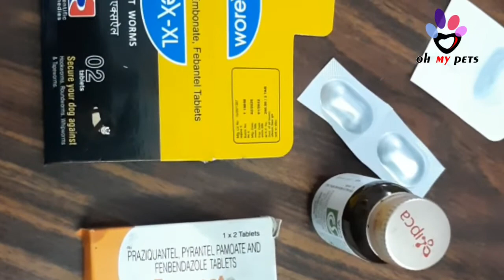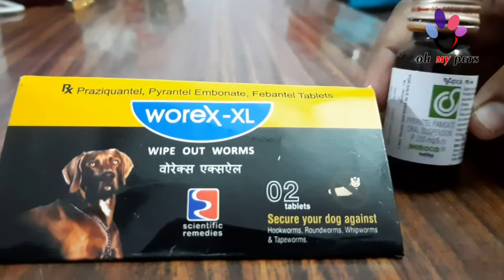Dog deworming tips//ഡോഗ്സിന്റെ വിരയിളക്കൽ എളുപ്പമാക്കാം//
നായ്പരിപാലനത്തിൽ ഏറ്റവും പ്രധാനപ്പെട്ട ഒന്നാണ് വിരയിളക്കൽ. വിരയിളക്കൽ നായ്ക്കളുടെ ആരോഗ്യത്തെയും ജീവനെയും ബാധിക്കുന്ന കാര്യമാണ്.നായ്ക്കളിൽ വിരയിളക്കൽ എങ്ങനെ ചെയ്യാം എന്ന് നോക്കാം.
ജനിക്കുന്ന നായ്കുട്ടികൾക്ക് അമ്മയിൽ നിന്നാണ് മരുന്നുകളുടെ ഗുണം ലഭിക്കുന്നത് അതുകൊണ്ട് ഗർഭിണി നായ്ക്കളെ 45 ദിവസം ആകുമ്പോൾ തന്നെ വിരയിളക്കണം(pregnancy safe medicine മാത്രം ഉപയോഗിക്കുക).
നായ്ക്കുട്ടി ജനിച്ചാൽ 15-ാം ദിവസം തന്നെ വിരയിളക്കണം അതിന് ശേഷം 45 ദിവസം വരെ 15 ദിവസം ഇടവിട്ട് വിര ഇളക്കേണ്ടത് അനിവാര്യമാണ്. അതിന് ശേഷം 3 മാസം പ്രായം വരെ 30 ദിവസത്തെ ഇടവേളയിൽ വിരയിളക്കണം 15 ദിവസം മുതൽ 30 ദിവസം വരെയും ദ്രാവക രൂപത്തിൽ ഉള്ള വിരാമരുന്നുകൾ ഉപയോഗിക്കണം.

3 മാസം തൊട്ട് ഗുളിക രൂപത്തിൽ വരുന്ന വിരമരുന്നുകൾ ആണ് ഉപയോഗിക്കേണ്ടത് അത് 3 മാസം ഇടവിട്ട് ആണ് നൽകേണ്ടത്. 3 മാസം കഴിഞ്ഞ നായ്ക്കൾക്ക് പച്ചഇറച്ചി ആണ് കൊടുക്കുന്നത് എങ്കിൽ 25-30 ദിവസത്തെ ഇടവേളയിൽ വിര ഇളക്കണം.

NB: നായ്ക്കളുടെ ഭാരത്തിന് അനുപാതമായി മരുന്നിന്റെ അളവ് തീരുമാനിക്കണം. അതിന്റെ മാനദണ്ഡം ഓരോ മരുന്ന് അനുസരിച്ചു വ്യത്യസ്തമാണ്. സ്റ്റൂൾ പരിശോധിച്ച ശേഷം വിരമരുന്ന് നൽകുന്നത് ആണ് ഏറ്റവും നല്ലത്.

പൊതുവായി ഉപയോഗിക്കുന്ന മരുന്നുകൾ.
നായ്ക്കുട്ടികൾക്കുള്ള മരുന്ന്
🐶KIW OF PUPPY
🐶NEMOCID
🐶WOREX PUPPY
🐶DRONTAL PUPPY
🐶EAZYPET PUPPY
🐶WORMTRAP PUPPY

മുതിർന്നനായ്ക്കൾക്കുള്ള ഗുളിക
🐶WOREX XL
🐶EAZYPET/ PRAZIQUINTAL
🐶PANACUR
🐶WORM TRAP
🐶DRONTAL PLUS
🐶KIW OF
🐶DEFENDER PLUS
🐶SENTINEL

For more details call me or watsapp - 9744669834